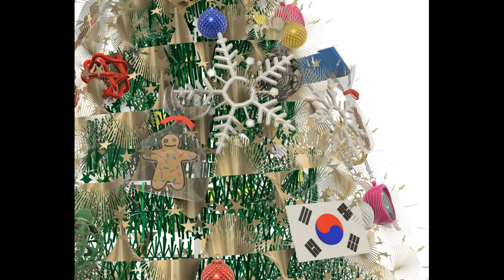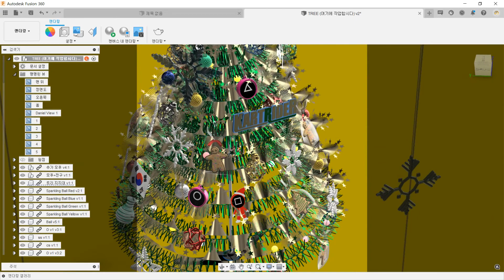Fusion 360 Chirstmas Deco Together Event 2021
Lynn Kim
Daniel Kim ( @내일부터 퓨전하자 )
Sang Gyoon Noh
Hanbeom Na
Myunghwan Gong
Junseo Lee

Modeling : Fusion 360 / Dynamo
Rendering : Fusion 360